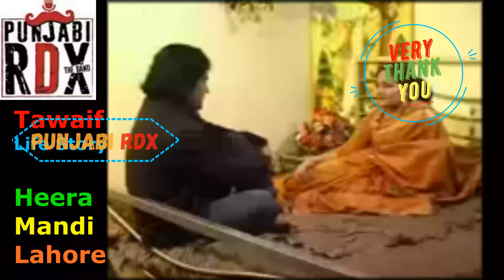Heera Mandi Lahore Tawaif Documentary 2176 Band Punjabi RDX Band Dance Lecture By Kamil Amjad Shah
Heera Mandi Women Welfare Society Lahore Band Punjabi RDX Band Dance Lecture By Kamil Amjad  Shah Rukn E Alam  Waleed Butt میں مراسی مراثی ,, tawaif, kanjri, randi, vashiya